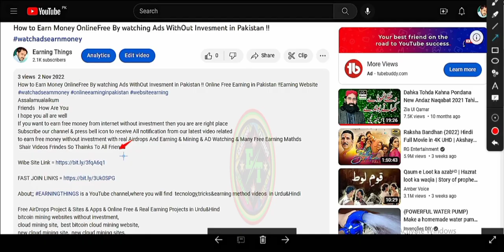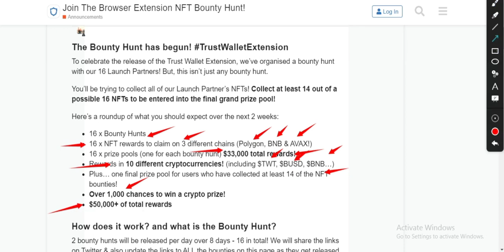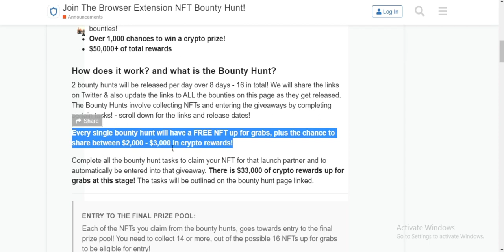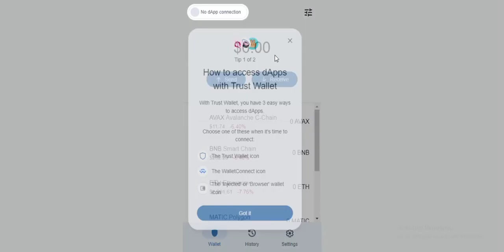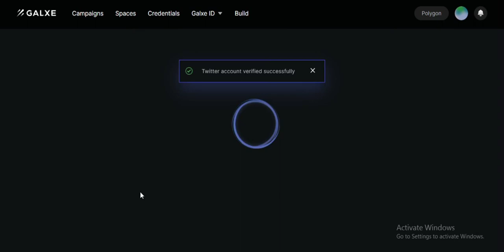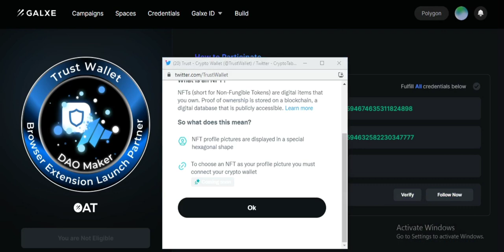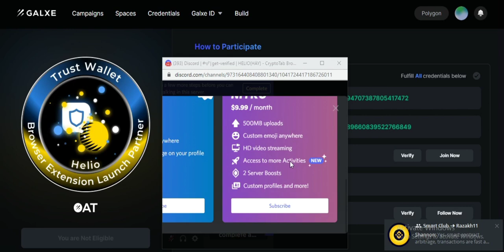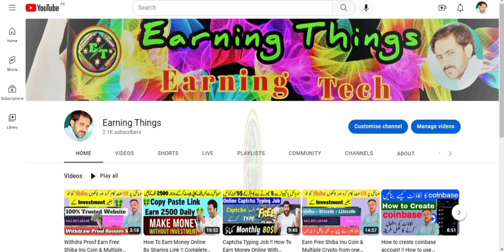Trust Wallet NFT Airdrop !! Reward 50,000$ + 16 NFT Free No Fee No Invesment ! Free ! Don't Miss !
crypto bikash,airdrop hindi,trust wallet nft airdrop,nft airdrop,new trustwallet airdrop,trust wallet,trust wallet airdrop today,trustwallet airdrop,trust wallet kya hai